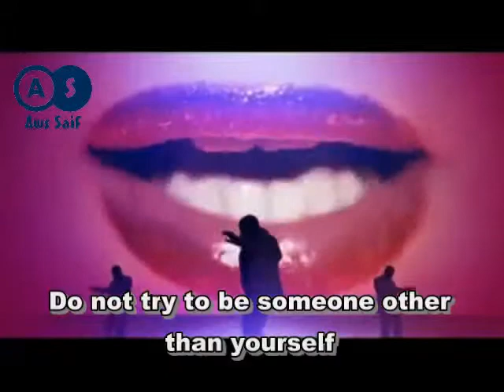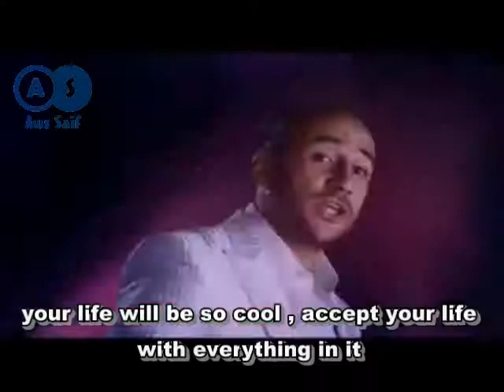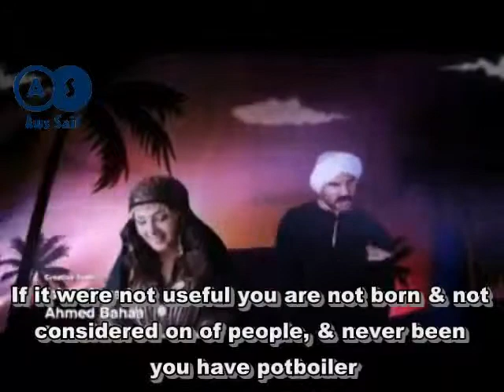Go & Fly ( Teer Inta )) (( طير أنت )) - Mekki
This song was sang by Mekki & Dunia , I wish it will help people who are trying to be different than themselves